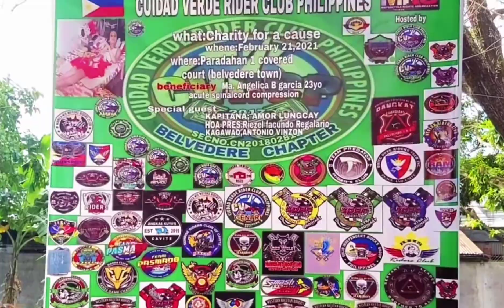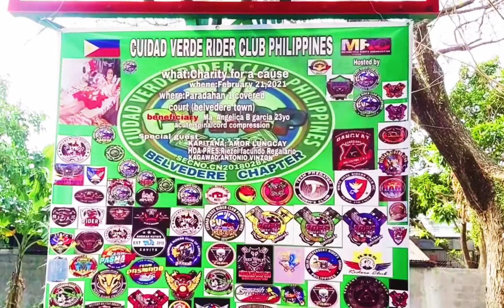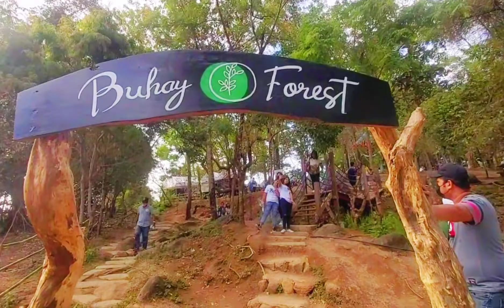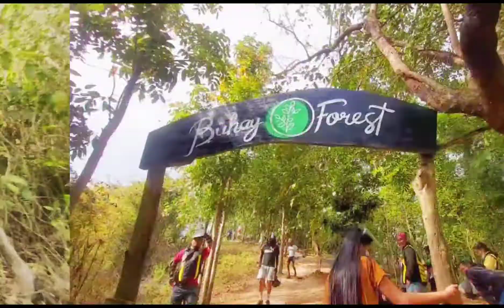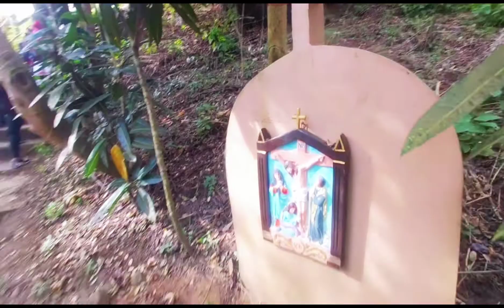BUHAY FOREST MAGALLANES CAVITE Plus INVITATIONAL CHARITY with CVRCP (DjRicks MotoTv)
Tara Sama ka sa Byaheng Masaya Hatid Ay Tulong At PagAsa ™

After Chapter with Cuidad Verde Riders Club of the Philippines
Where going to Cavite simple happiness (Side trip with WBRC Ph)